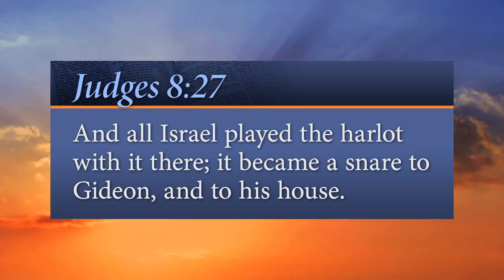"Lackadaisical?"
In Short: Even the mighty can fall...

Verse: Judges 8:27